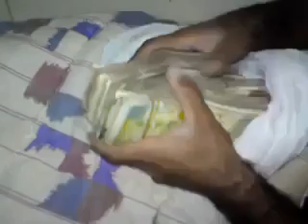فضيحة أبو يحيى احد قادة جبهة السلب ونهب